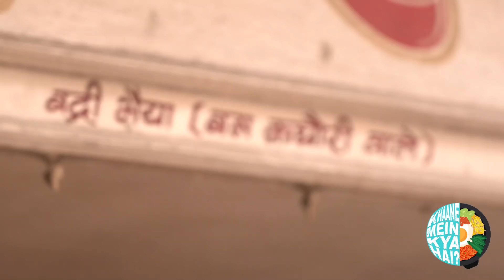Indore Ki kachori | Street Food | इंदौर की प्रसिद्ध बम कचोरी | Vlog |Kunal Vijayakar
Indore Video | Indore Ki kachori | Street Food | इंदौर की प्रसिद्ध बम कचोरी | Vlog |Kunal Vijayakar

If you go to Indore, you need to keep a day in spare to eat different types of Kachoris. I started eating the Kachoris from morning and couldn't cover all of it till evening.

Must try places for Kachoris in Indore are:
Agarwal Kachori Corner: Kothari Market, Kothari Market,, 3/5, Mahatma Gandhi Rd, Khatipura, Indore

Badri Bhaiya ( Bam Kachori wale): Old Rajmohalla, North Rajmohalla, Itwaria Bazaar, Indore

New Ravi Alphar : 37, Khajrana Main Rd, Paliwal, Anand Bazaar, Indore

TEAM
 Creative Director: Mohit Khushalani
 Series Producer: Pratik Patel
Jr. Producer: Pratik Shah
Marketing & Sales: Postal Address
DOP: Nilesh Shastri